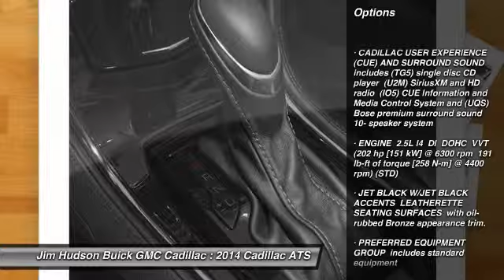2014 Cadillac ATS Columbia SC 9856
Buick, GMC, and Cadillac all in one place! Jim Hudson offers the luxury brands you want with complete customer satisfaction.

Jim Hudson Buick/GMC/Cadillac serving Columbia, South Carolina | gm columbia sc, cadillac columbia, lexington, forest acres, sc, buick new cars columbia
2014 Cadillac ATS RWD - $38457

4035 Kaiser Hill Rd.

LOADED WITH VALUE! Comes equipped with: Cadillac User Experience (Cue) And Surround Sound Pkg., Preferred Equipment Group Pkg.. This ATS also includes Cruise Control, Security System, Keyless Entry, ABS Brakes, Power Windows, Climate Control, Side Airbags, Sunroof, Privacy Glass/Tinted Windows, Steering Radio Controls, Traction Control, Dynamic Stability, Rear Defogger. Climate Control, Cruise Control, Tinted Windows, Power Windows, Steering Wheel Radio Controls, Sunroof, Side Airbags, Keyless Entry, Security System, ABS Brakes, Traction Control, Dynamic Stability, Rear Defogger, Leatherette Interior Surface, 2.5l i4, di, dohc, vvt, Drivetrain, rear-wheel drive, Seats, Seat adjusters, Headrests, Console, Shift lever, Armrest, Armrest, Floor mats, Steering wheel, Steering column, Engine oil indicator, Instrument cluster, Driver Information Center, Windows, Door locks, Trunk release, Air filtration system, Mirror, Console, Lighting accent, Coat hooks, Visors, Lighting, Tires, Tire inflation kit (Not available with (RA6) P255/45R17 all-season, Fascias, Moldings, Grille, Headlamps, Lamp, Mirrors, Glass, Glass, Wipers, Rear axle, Battery, Recovery hook, Suspension, Steering, Brakes, Exhaust, StabiliTrak, Daytime running lamps, Air bags, Air bag, OnStar, Safety belts, Safety belts, Door locks, Child seat restraint system, LATCH system (Lower Anchors and Top tethers for CHildren), Trunk emergency release handle, Tire Pressure Monitoring SystemAir filtration system,Armrest front center,Armrest rear center with cupholders,Coat hooks driver- and passenger-side rear,Console front with shifter,Console overhead includes reading lamps and OnStar controls,Door locks power programmable with lockout protection,Driver Information Center 5.7 color display includes driver personalization warning messages and vehicle information,Engine oil indicator,Floor mats carpeted front and rear,Headrests rear outboard seats adjustable 2-way,Instrument cluster electroluminescent,Lighting accent LED spotlights in doors and overhead console,Lighting interior front and rear reading lights and cargo area lamp,Mirror inside rearview frameless,Seat adjusters driver and front passenger 6-way power plus 2-way power lumbar plus 4-way adjustable head restraints,Seats front bucket,Shift lever center console mounted,Steering column manual rake and telescopic,Steering wheel leather-wrapped rim,Trunk release power remote,Visors driver and front passenger illuminated vanity mirrors,Windows power with front express-up and down and rear express-down with passenger lockout feature,Fascias front and rear body-color,Grille Grey premium paint accented,Headlamps projector type halogen includes flash-to-pass and Twilight Sentinel,Lamp LED center high-mounted stop/brake (CHMSL),Mirrors outside heated power-adjustable body-color manual-folding,Moldings rocker panel body-color,Tire inflation kit (Not available with (RA6) P255/45R17 all-season blackwall run-flat tires.),Tires P225/45R17 all-season,Wipers front intermittent,Air bag Passenger Sensing System (Always use safety belts and child restraints. Children are safer when properly secured in a rear seat in the appropriate child restraint. See the Owner's Manual for more information.),Child seat restraint system,Daytime running lamps,LATCH system (Lower Anchors and Top tethers for CHildren) for child safety seats,OnStar 1 year of Directions and Connections plan includes Automatic Crash Response Stolen Vehicle Assistance Roadside Assistance and Turn-by-Turn Navigation (Visit onstar.com for coverage map details and system limitations. Services vary by model and conditions.),Safety belts 3-point driver and front passenger,Safety belts 3-point rear all seating positions,Tire Pressure Monitoring System,Trunk emergency release handle - Contact Internet Sales Team at or for more information. - New car sales price includes all available incentives, including rebates and preferred pricing programs. -